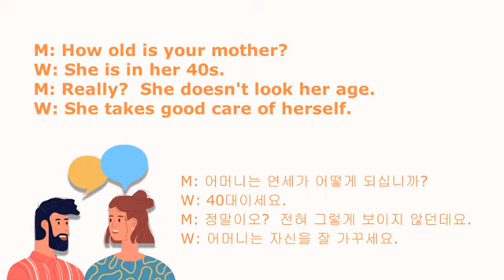SOS 생활영어 12000 212회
M: How old is your mother?
W: She is in her 40s.
M: Really? She doesn't look her age.
W: She takes good care of herself.

M: 어머니는 연세가 어떻게 되십니까?
W: 40대이세요.
M: 정말이오? 전혀 그렇게 보이지 않던데요.
W: 어머니는 자신을 잘 가꾸세요.

[Useful Expressions]
Hello. As thinking back to my school days, and there's a tradition. I think most of US when you graduate from high school, you play a big practical joke. Yes. So, some people, there's this really good joke one year. Our school is four stories. We have some cows in our area. Somebody brought a cow and put the cow on the first floor. And put its feed grass and stuff, all over the school. And the cow goes up, each level following the feed because cows can’t come down. So, in the end, cows do not know how to come down stairs. They only go up. That’s very new to me. So, eventually, cows get to the fourth floor. They could not come down. Yeah, so eventually they have to do is get the cow on to the top floor and then get a helicopter to lift it out. It was hard.